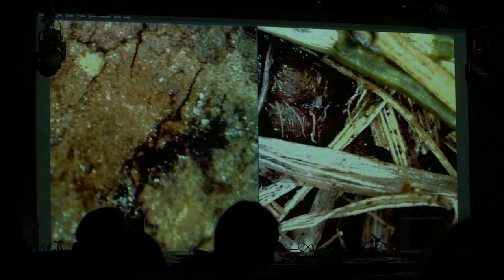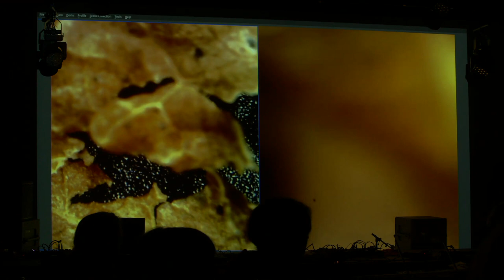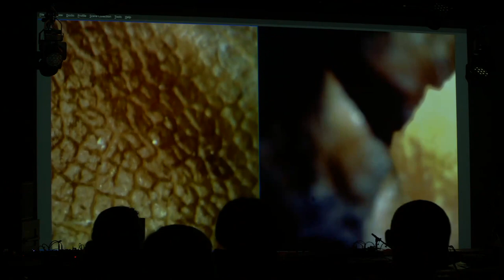Solar Return, Biofeedback symphony - PikselXX concert 18Nov 2022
Solar Return (Jenny Pickett, Julien Ottavi) - Biofeedback symphony